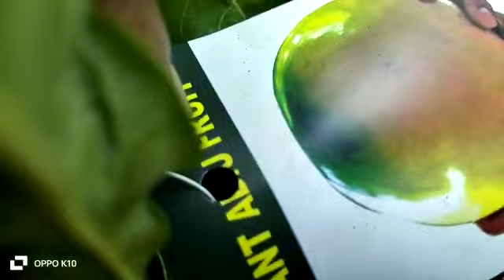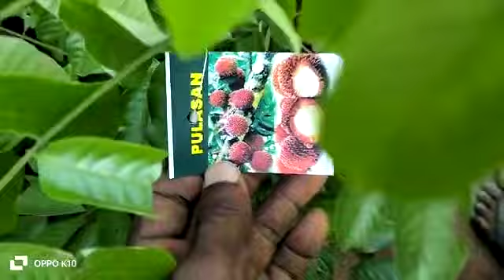എല്ലാ ജില്ലകളിലും ഫ്രീ ഡെലിവറി ചെയ്തു കൊടുക്കുന്നുTHOTTUNGAL EXOTIC PLANT NURSARY MEZTHUR#